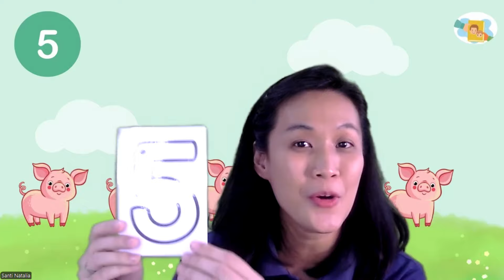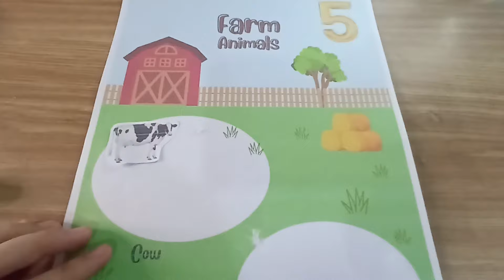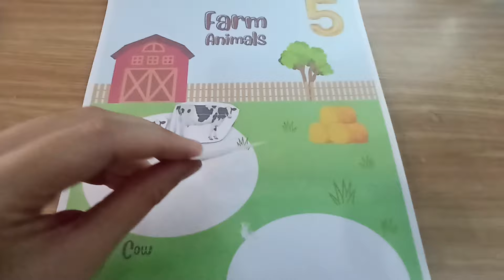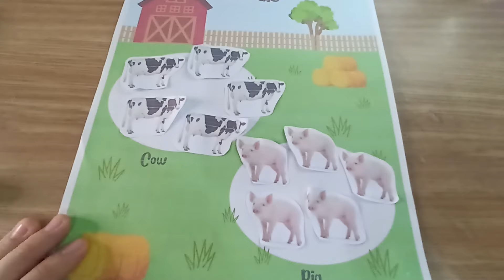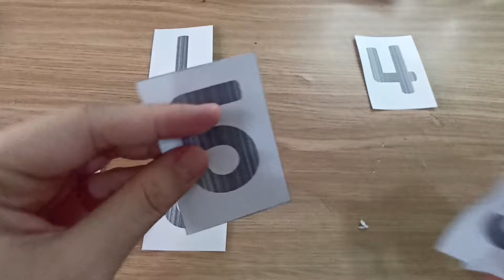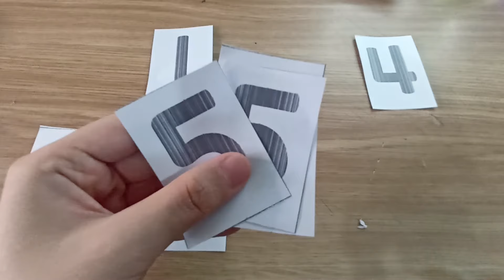Math Lesson (Number 5).